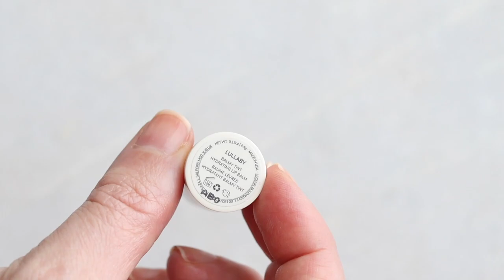Before You Buy the ILIA Balmy Tint LIP BALM Watch My Honest Review | Swatches, Wear Test, Demo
Is the ILIA Balmy Tint Hydrating Lip Balm worth it or should you try something else? Check out this honest review for 3 of the shades available and figure out if it's a fit!

ILIA Balmy Tint Hydrating Lip Balm in Runaway, Lullaby and Memoir- $28.00

ILIA Balmy Gloss Tinted Lip Oil in Linger- $26.00

ILIA Balmy Nights Lip Exfoliator- $26.00

✔ I N S T A G R A M: @thestyleshaker

✔  F R E E   C L E A N  B E A U T Y   S T A R T E R   G U I D E
Get my Starter Guide (subscribers get it for FREE) by signing up

✔  W H A T  I S  C L E A N  B E A U T Y  A N Y W A Y?  H E R E '  S   M Y  T A K E:

Every product is honestly rated using TheStyleShaker SCORECARD system to keep things as objective as possible. Any products that were provided by the brand (unless otherwise noted) were sent for my consideration only. Keep in mind, product information may change. Click through the applicable links to get the most up to date information. It should surprise no one when I say I am not a cosmetic chemist or dermatologist :) These reviews are not a substitute for professional medical advice, diagnosis, or treatment, and should never be relied upon for specific medical advice. And finally, what works for me may not work for you, and vice versa. My hope is that my content will empower you so you’re able to make the best decision for yourself! Also, samples are your best friend if you’re able to get your hands on them 🙌 Good luck!